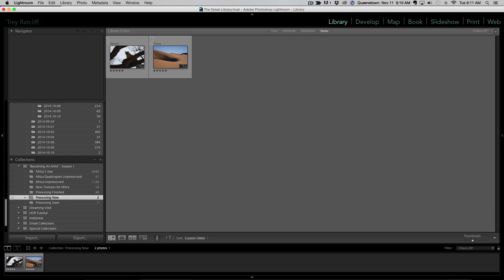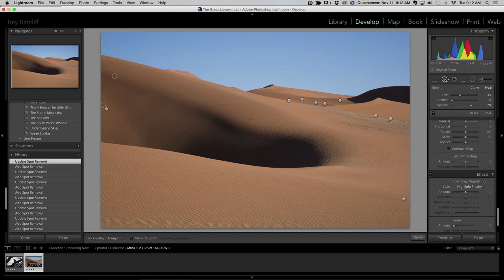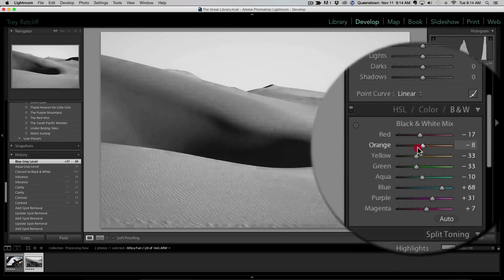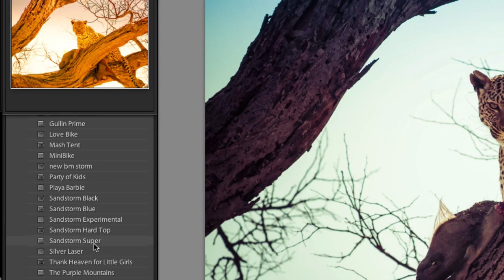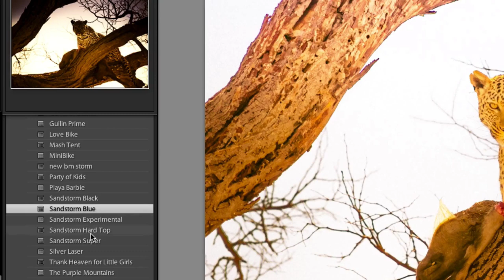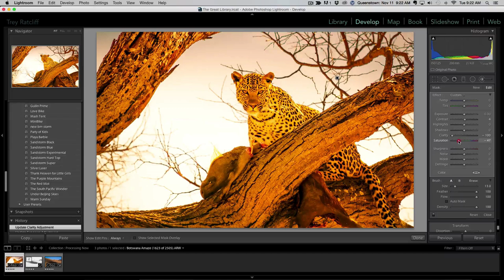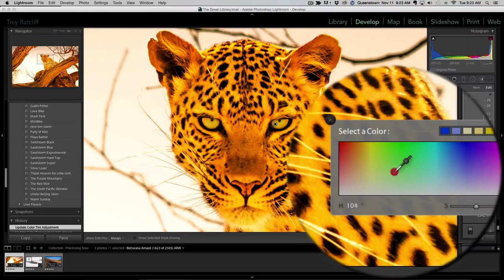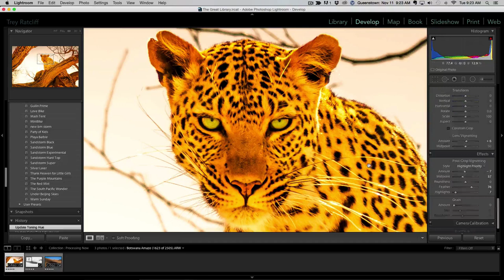Becoming an Artist - How to Find Your Creative Self Part 12 | Trey Ratcliff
Tune in every Monday for an episode from my series, Becoming an Artist. Entirely shot in Africa, this series explores the answers to the following questions…

“What is it like to become an artist?”

“What is it like to find that creative self inside of you?”

and for the practitioner: “How does Trey take and post-process his photos?”

I begin each episode with a very personal story. These might be strange stories from childhood, embarrassing stories as a grown-up, or just weird stories about how I became an artist. You’ll hear how these stories emerged as life lessons which impacted my photography and art. The 15 episodes touch upon topics such as composition, color, light and inspiration. This series will not only show you lots of photography tips & tricks but will inspire you to take your art in bold, new, and interesting directions.

My Blog (a new image from around the world every day!)